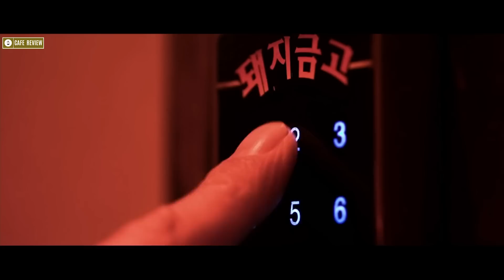Kế hoạch thoát tội của thanh niên số nhọ - Review phim Ngày Khốn Khổ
Tóm tắt phim hành động , phiêu lưu - Review phim Ngày Khốn Khổ

Che giấu tội ác trong đám tang của mẹ...!